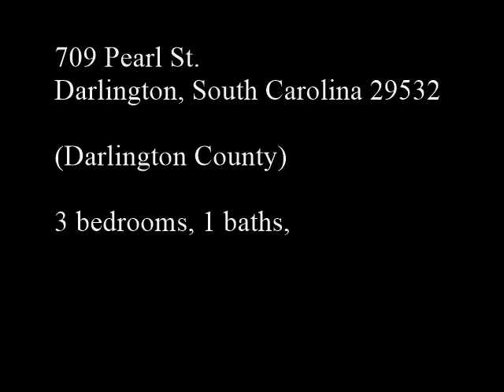$69,900 SOUTH CAROLINA | 709 Pearl St, Darlington, SC 29532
709 Pearl St, Darlington, SC 29532. Darlington County. 3 bedrooms, 1 baths, 1,796 SqFt, (79’ X 129’) .23 Acres. Built 1931.

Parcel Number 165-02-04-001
Description: PEARL ST LOT 28 BLK A

Land Market Value $8,000
Improvement Market Value $43,200
Total Market Value $51,200
Taxable Value $51,200
Total Assessment Market $3,070
Tax (Before Homestead) $957.15
Foreclosed 3/7/2023 for $47,120; Per Deed Book 1108 | Page 9325

The real estate agent making the offer on your behalf does not necessarily have to be the listing agent. If you are working with a real estate agent, the agent will contact the listing agent to begin the purchasing process. If you do not have a real estate agent or Realtor you can search for the local affiliation of a member Realtor by going Additionally you can, if you do not have a real estate agent, go and select the zip code  where you need a real estate agent. Additionally, you can directly call the listing agent listed on the listing. The listing agent will guide you through the buying process and answer any of your questions, or refer you to an agent who represents buyers.

Freddie Mac property listing representative
ADVANCED REAL ESTATE SOLUTIONS (ARES), LLC
South Carolina Secretary of State License Entity Id 00110143)
d.b.a Catoe Realty (License number 2615)
Clay W. Catoe (License No. 5737)
6198 Gold Mine Hwy, Kershaw, SC 29067

*If you would like to speak with a HomeSteps Freddie Mac customer service representative, call or complete the form provided All queries or concerns related to specific properties, programs, agent inquiries, etc. You can also write to: Customer Service, HomeSteps FreddieMac, 6555 Excellence Way Plano, TX 75023